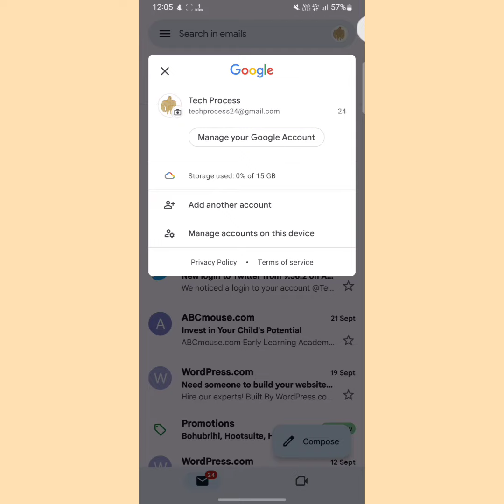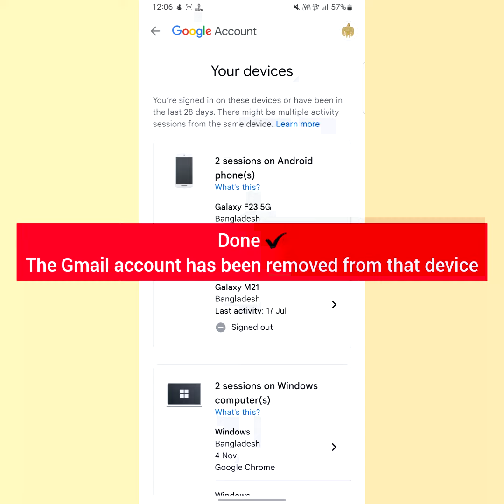how to logout gmail account from other devices using phone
Go to your Google Account.
On the left navigation panel, select Security .
On the Your devices panel, select Manage all devices.
You'll see devices where you’re currently signed in to your Google Account or have been in the last few weeks. For more details, select a device or a session.
Devices or sessions where you’re signed out will have a “Signed out” indication.
If multiple sessions appear for the same device type, they might all be on one device or multiple devices. Review their details, and if you’re not sure all the sessions are from your devices, sign out on them.

Sign out on a device you no longer use

Select the device and then Sign out.
If multiple sessions appear with the same device name, they could all come from the same device or multiple devices. If you want to make sure there’s no account access from a device, sign out of all the sessions with this device name.